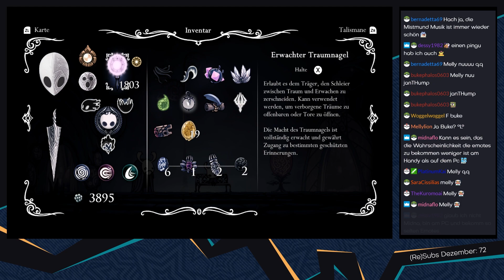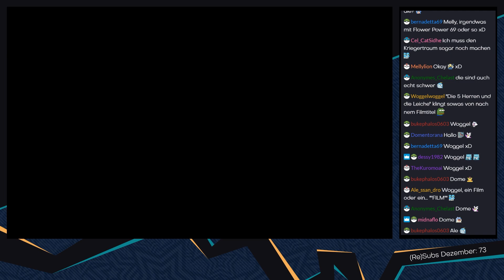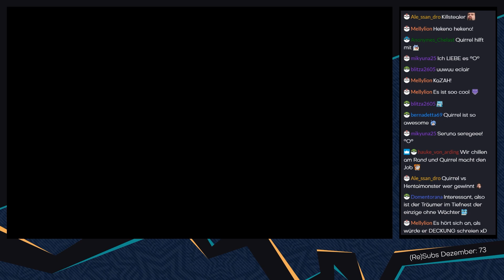Hollow Knight [Livestream/Blind] - #91 - In der Nebelschlucht